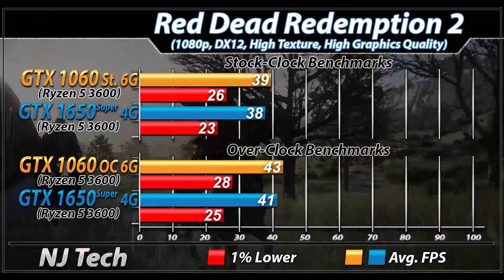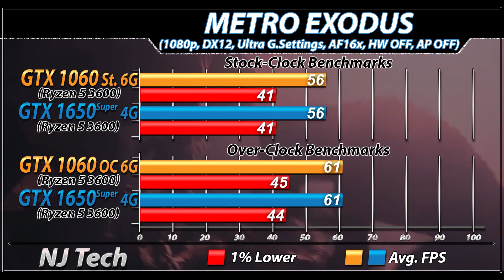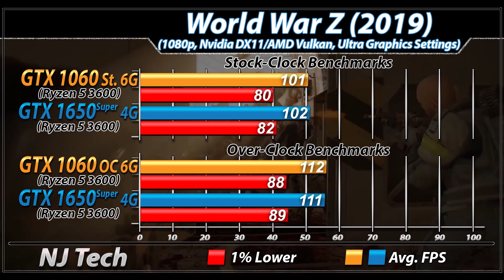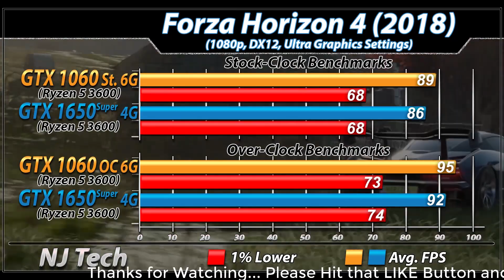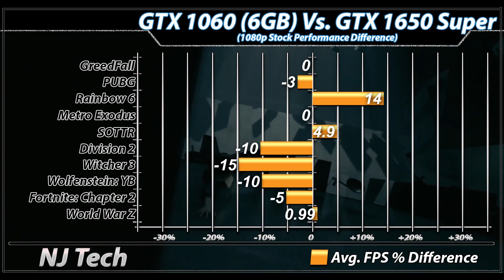GTX 1650 Super Vs. GTX 1060 | Stock and Overclock | New Games Benchmarks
In this Video I'll Show You Gaming Benchmarks of Nvidia GTX 1650 Super Vs. Nvidia GTX 1060 6GB (Both Paired with Ryzen 5 3600)

System Specs :

ASRock B450 Pro4 Mobo
16GB DDR4 CL14 RAM @ 3200MHz

MSI GTX 1650 Super Gaming X

1080p Gaming Test :

Gears5
GreedFall
Control
Wolfenstein Youngblood
Rage 2
Apex Legends
Metro Exodus
Resident Evil 2 Remake
Battlefield 5
Monster Hunter World
Hitman 2

Also Watch-